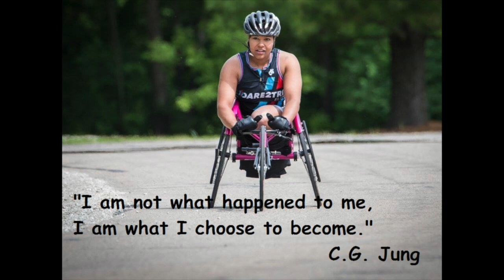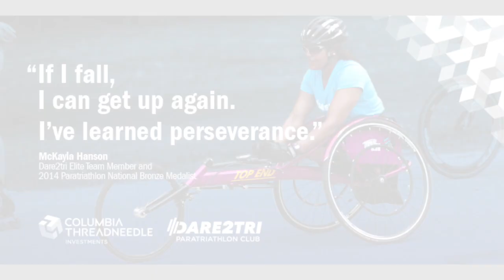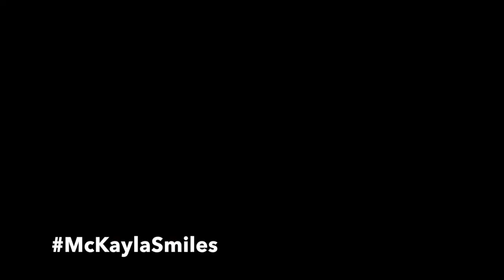McKayla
This video is about McKayla and is a celebration of her life that we showed at a private Memorial Service to held as a few of her friends and teammates.